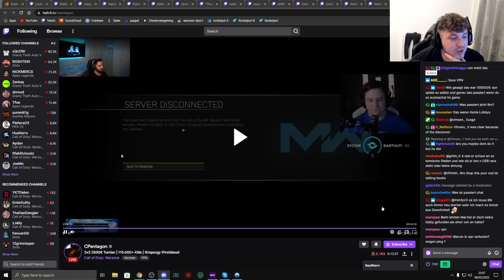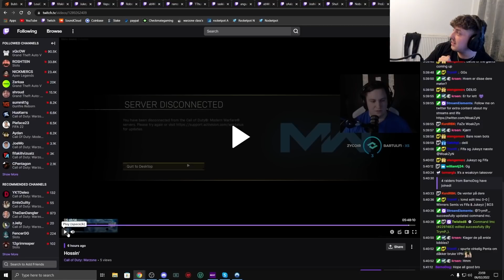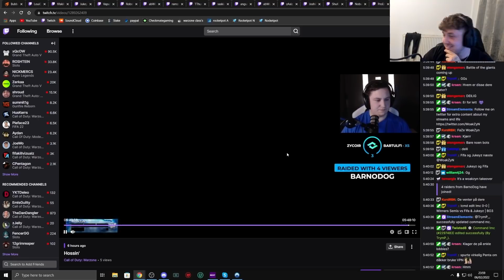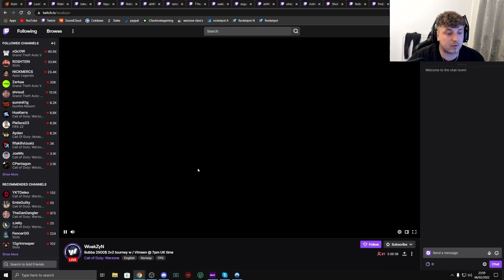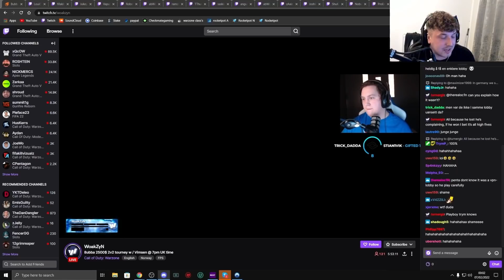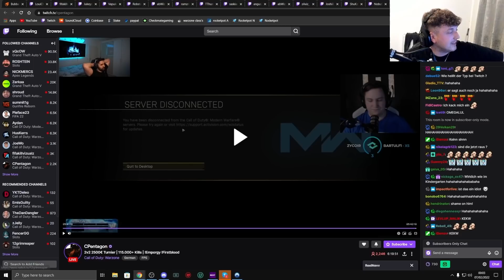Warzone Streamer EXPOSED LIVE for VPN After LYING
In a hilarious clip, it's a Warzone streamer who has been caught live on Twitch lying and then admitting to using a VPN in a $2,500 Warzone event. A very rare situation that someone fully admits to cheating like this.